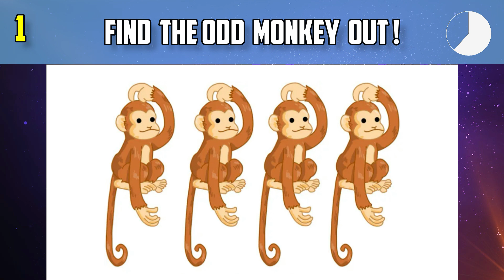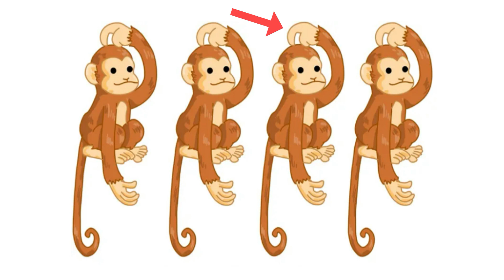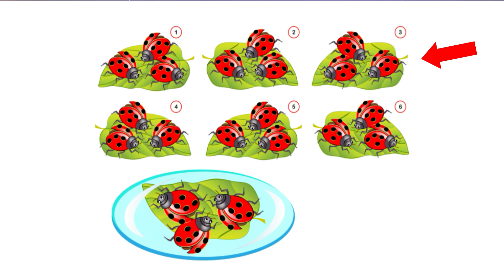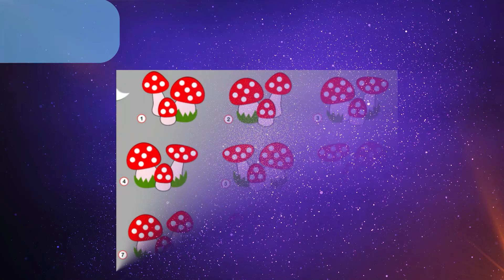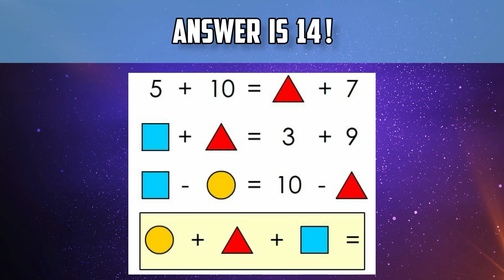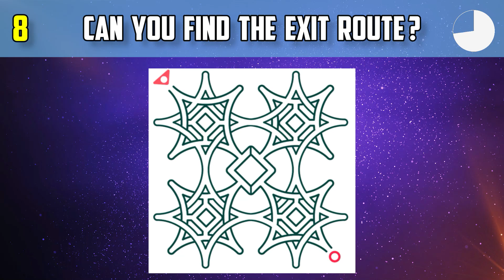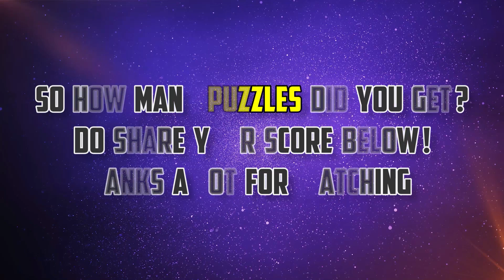Awesome Visual Riddles and Puzzles To Boost Your Brain | Eye Brainteasers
Awesome Visual Riddles and Puzzles To Boost Your Brain

You have to answer within 20 seconds!

Planetworm presents Riddles, Puzzles, Brain teasers, tests, Brain Games and other FUN STUFF!

---EMOJIS and PICTURES/GRAPHICS Licensed By---

shutterstock
stockphoto

Have a good day!
~Planetworm